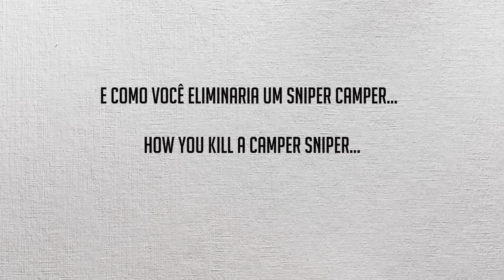SE O AIRSOFT FOSSE O BATTLEFIELD | AIRSOFT LIKE BATTLEFIELD GAME [PT/EN]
Se o Airsoft fosse como o Battlefield, como você acha que seria?

Você também pode deixar um comentário para que possamos interagir e melhorar cada vez mais!